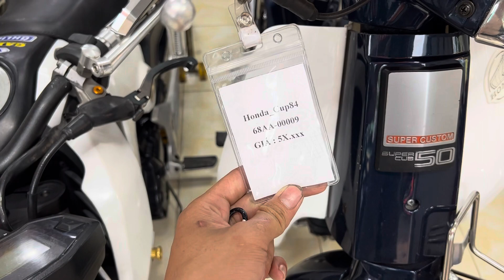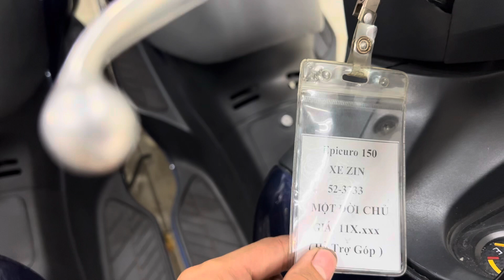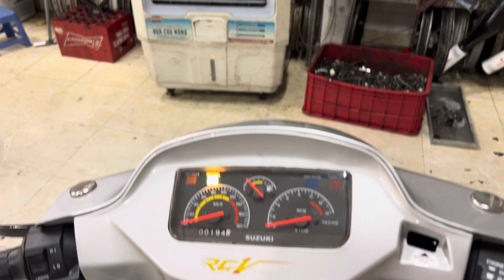Hk Team💜Cần Thơ (Cuối ngày của HK Team 2)